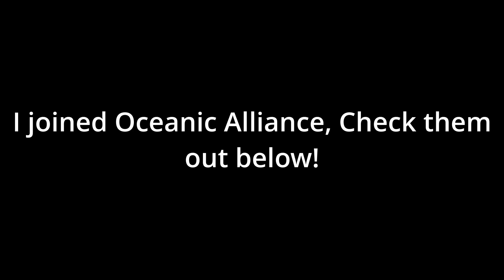White Collar ⭐ (Fortnite Montage)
Fortnite Montage "White Collar" HBK Jachi